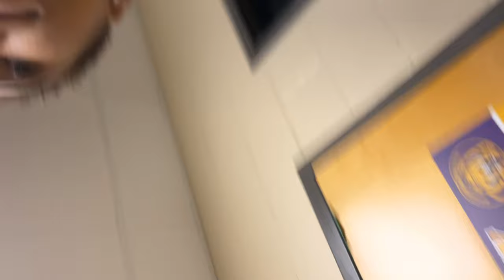HIGHSCHOOL VLOG * FRESHMAN PT 1